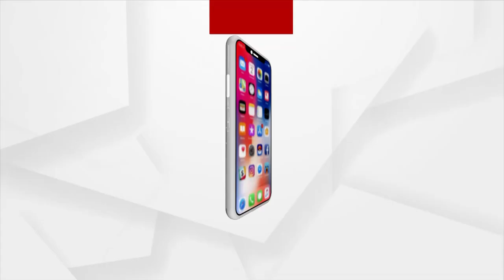ନେତାଙ୍କ ଛତ୍ରଛାୟା ତଳେ ରହି ଲୁଟ୍ ହେଉଛି କଳାସୁନା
ଆଉ ନେତାଙ୍କ ଛତ୍ରଛାୟା ତଳେ ରହି ଲୁଟ୍ ହେଉଛି କଳାସୁନା , ଆଉ ମାଫିଆ ସୁରକ୍ଷାରେ ଲାଗିପଡିଛନ୍ତି ଖୋଦ୍ ଶାସକ ବିଜୁ ଜନତା ଦଳ ନେତା. ବିଜେଡି ନେତାଙ୍କ ଛତ୍ରଛାୟା ତଳେ ଚାଲିଛି ଲଘୁ ଖଣିଜ ସାମଗ୍ରୀ ଲୁଟ୍. ଖୋର୍ଧା-ଚିଲିକା ନିର୍ବାଚନ ମଣ୍ଡଳୀର ସୀମାରେ ଥିବା ବ୍ରୁଷବନ୍ଧୁ ପାହାଡ ଏବେ ପାଲଟିଛି ମାଫିଆଙ୍କ ଆଡ୍ଡାସ୍ଥଳୀ I